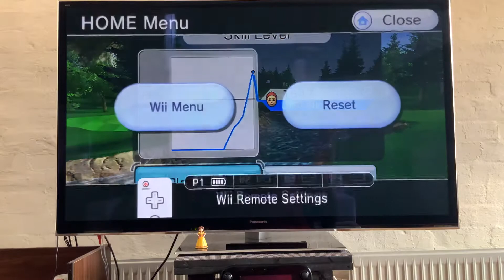Wii Sports Golf Hole in One 223yd with Driver Hole 6 Par 4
i used cheats on USB loader gx.